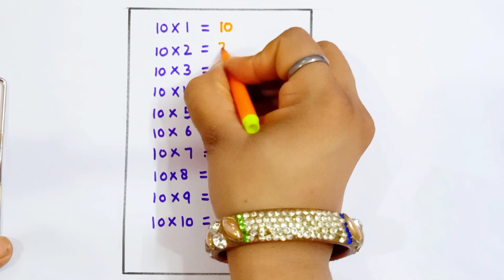10×1=10, multiplication song| 10 Times Table |Maths Table of 10 Explained"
10×1=10, multiplication song | 10 Times Table |Maths Table of 10 Explained" | Table of 10 |

10 TimesTable
8Times Table
9Times Table
Math Learning
Math Tutorial
Educational math
Study Math
Math Mastery
Learning Multiplication
Math for Beginners
Math Education
Math help
Math Practice
Numeracy
Times Table Explained
Math Skills
School Math
Elementary Math
Math Concepts
Math Technique
Mathematics Made Simple
Student Resources
Math Success
Math Confidence
Math Knowledge
Math Excellence
Maths Table of 7
Number song
abc song
Numerical Numbers
Maths Table of 8
Bacho ki masti tv
bacho ki masti
entertainment
education
Tables
table of 2 xnd 3
tables for kids
tables for children
learn tables
Bacho ki masti tv 868
bachokimastitv868
Kids learning
Table of 8 and 9
 tables
learn tables
tables from2 to 10